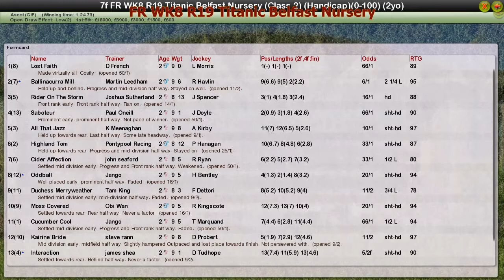FR WK8 R19 Titanic Belfast Nursery